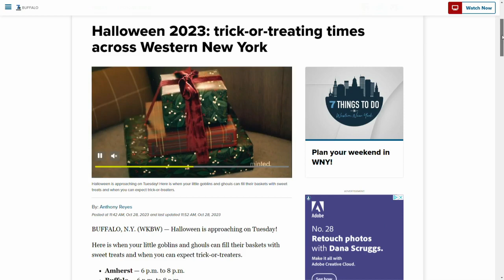Frightworld takes the scare out of Halloween for young children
They are serving up more treats than tricks in North Buffalo. Frightworld hosted its family-friendly trick-or-treating event on Saturday.